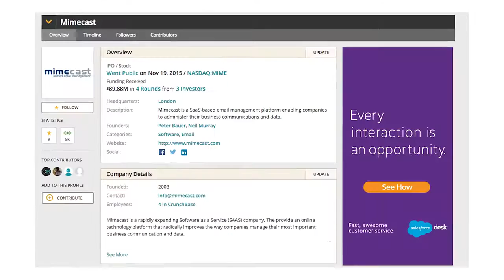Enterprise Email Company Mimecast IPOs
Mimecast, which offers email management and security for businesses, went public on the Nasdaq today after pricing its shares at $10 and raising $78 million. The company was founded in London in 2003 and boasts over 15,000 enterprise customers in 100 plus countries. CEO Peter Bauer spoke to TechCrunch about how they plan to succeed in a competitive landscape for cybersecurity companies.